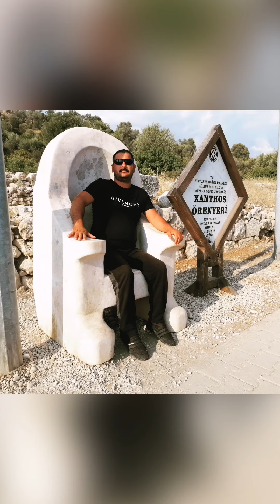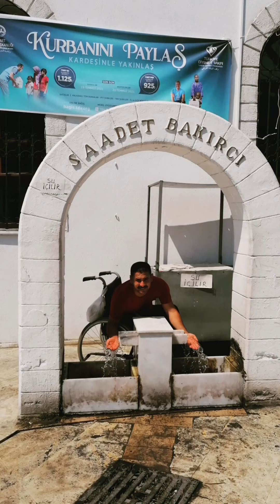Muhittin Poyraz slayt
Değişik yerlerde çekilmiş resimlerden.
9 Ağustos 2021 de hazırlanmış video..